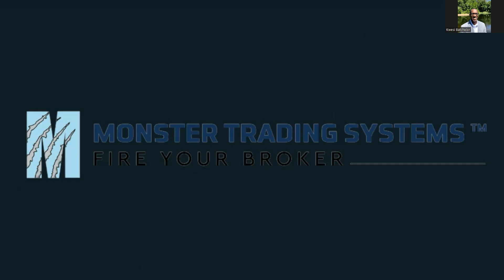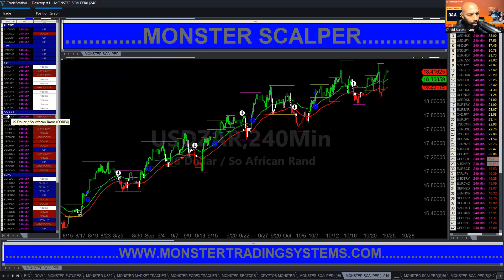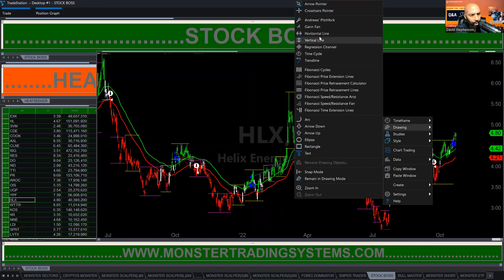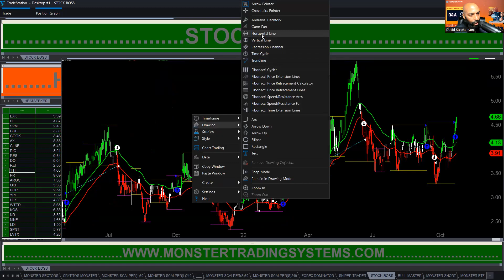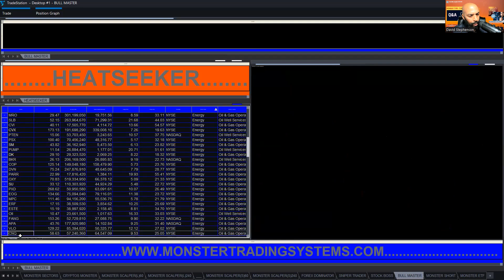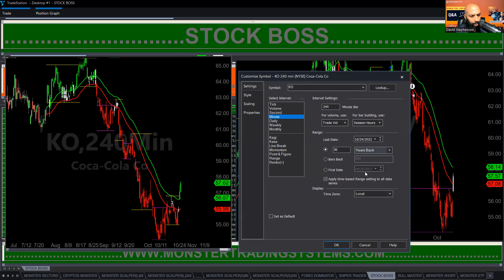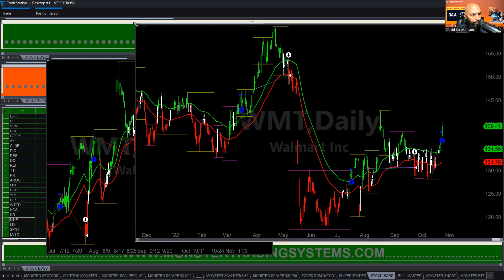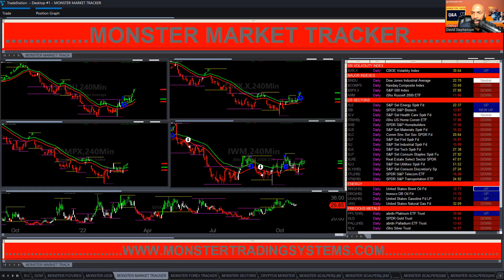Episode 354: Live Learn-To-Trade Class for Stocks, Forex, Crypto & Futures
Hello everyone. In this video, we're going to share "Monday Training Q&A - 10-24-22 - Monster Trading Systems"